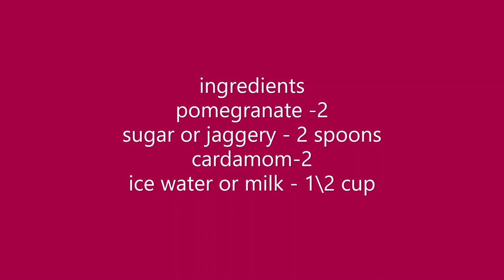How to make Pomegranate Juice \\Pomegranate Juice in tamil \\ Juice Recipe \\ Deepa's Tea time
How to make Pomegranate Juice \\Pomegranate Juice  in tamil \\ Deepa's Tea time
Pomegranate Juice
# Deepa's Tea time
juice recipe
tamil cooking channel
# healthy juice
Deepa's Tea time